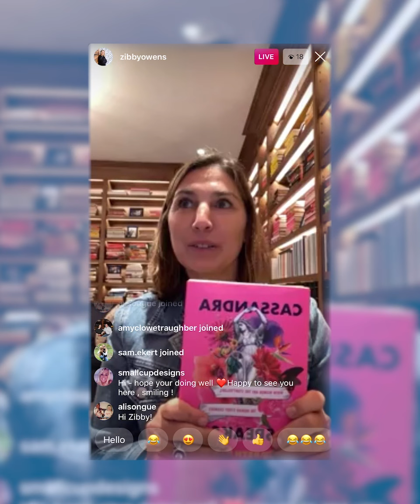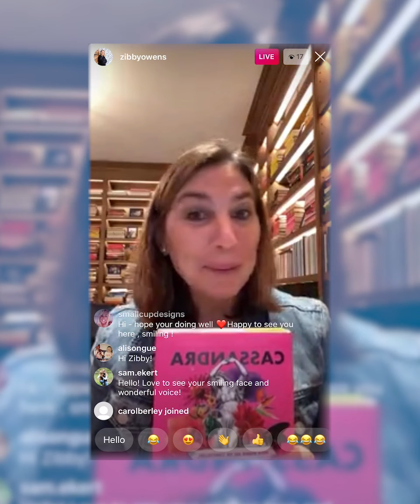Elizabeth Lesser | Z-IGTV